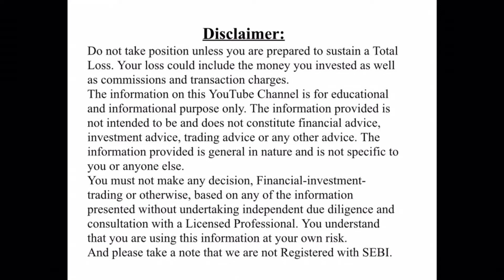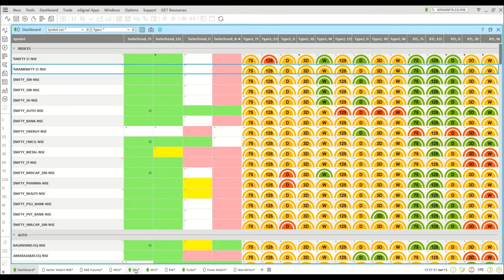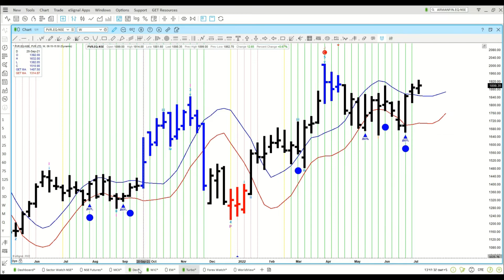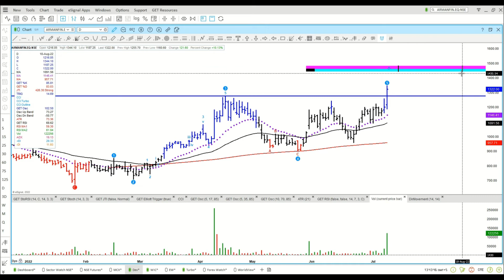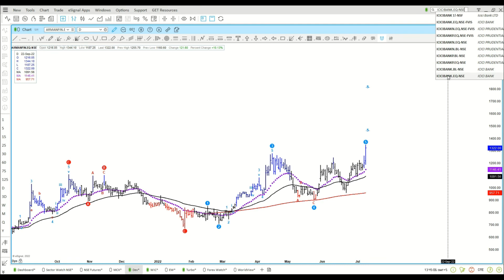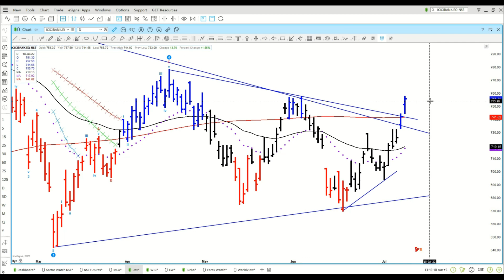Nifty - Bank Nifty Analysis & Momentum Picks:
In this video I have discussed technical structure of Nifty And Bank Nifty. I have also discussed few Momentum Stocks.